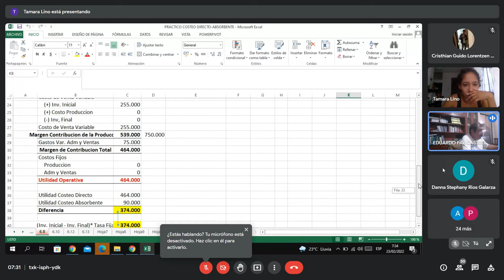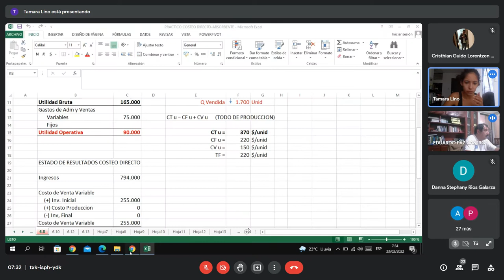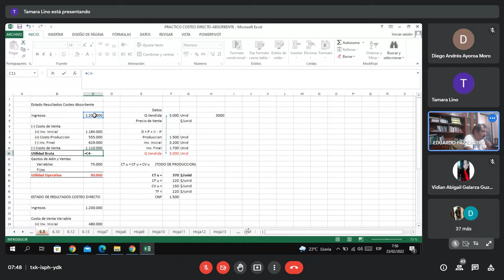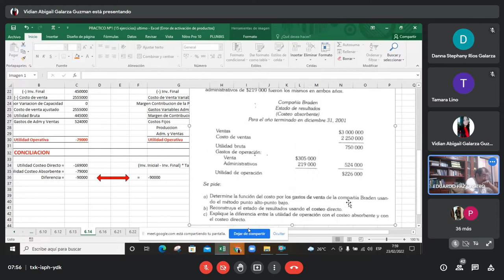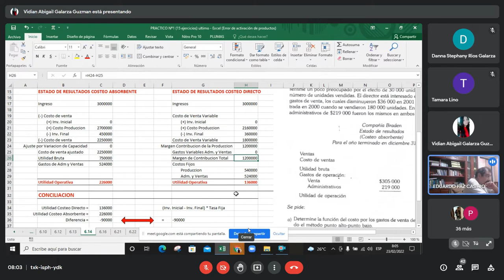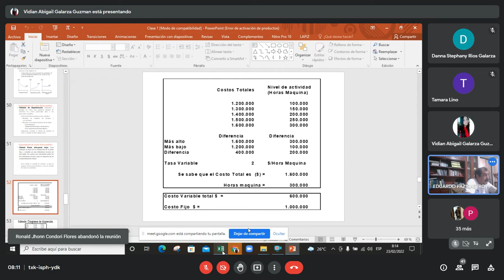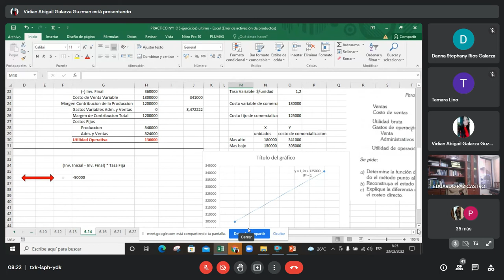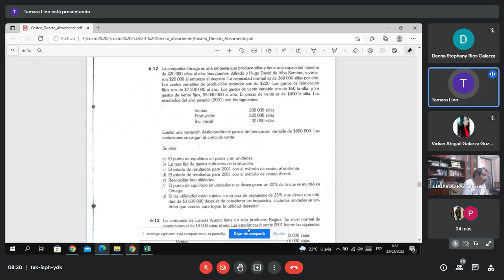COSTOS 2 VERANO 23/02/2022